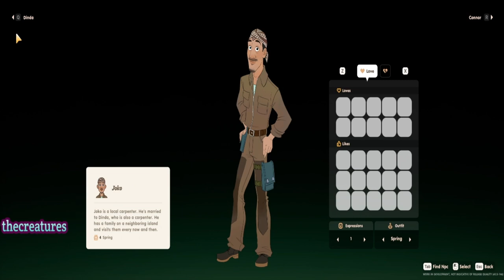Coral Island - I REPAIRED My House